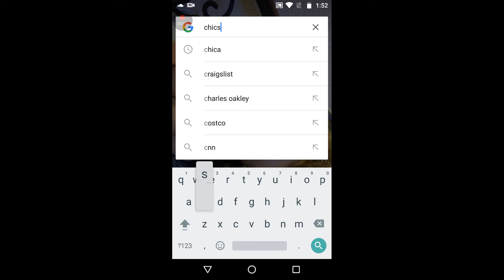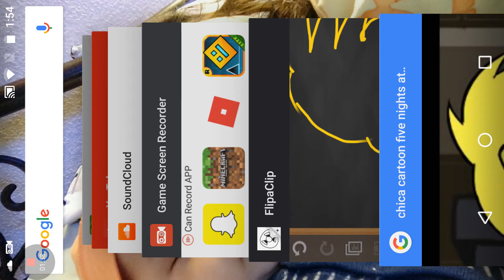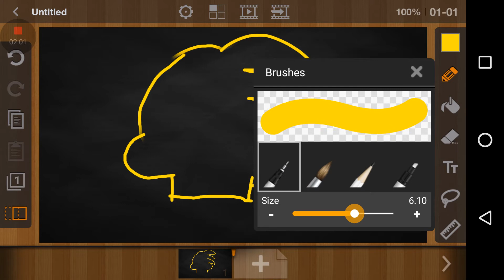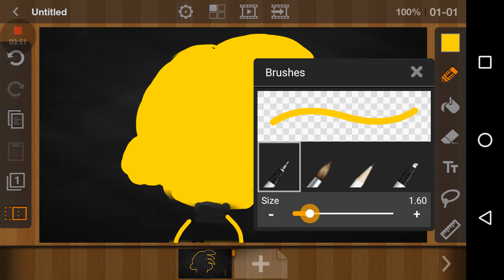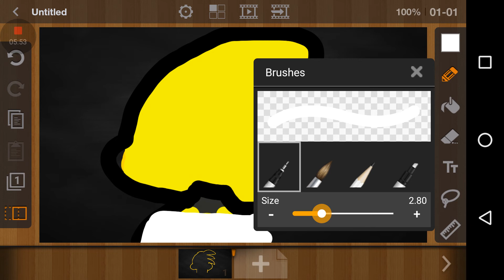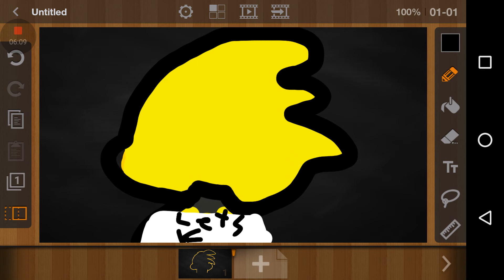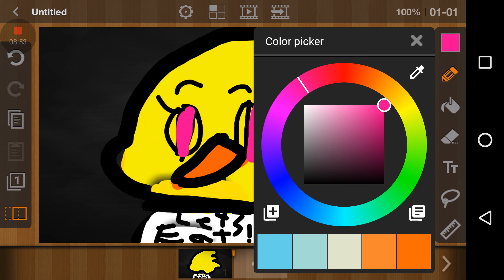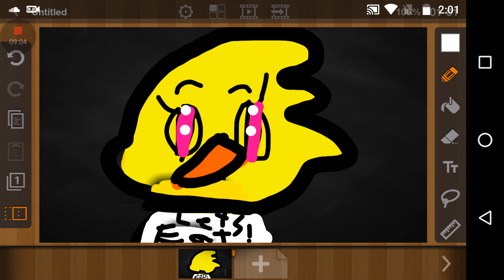Little chibi chica drawing